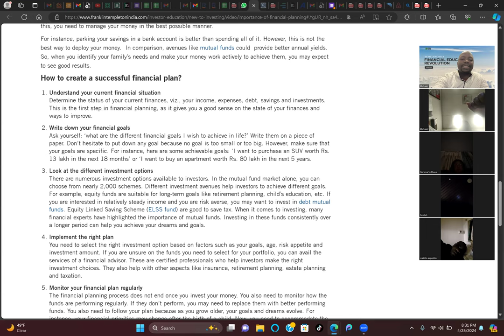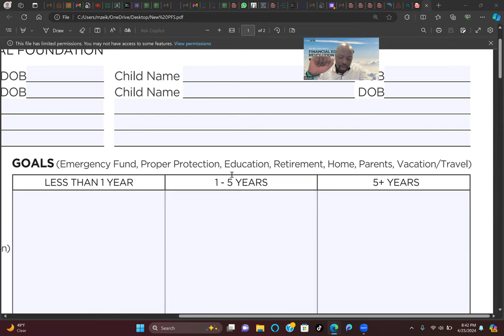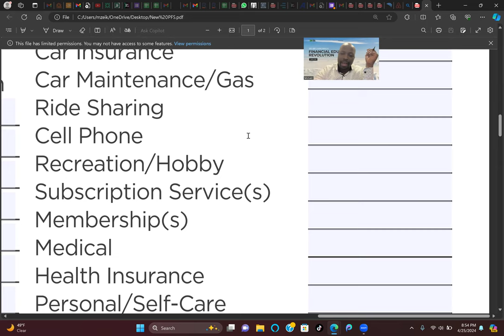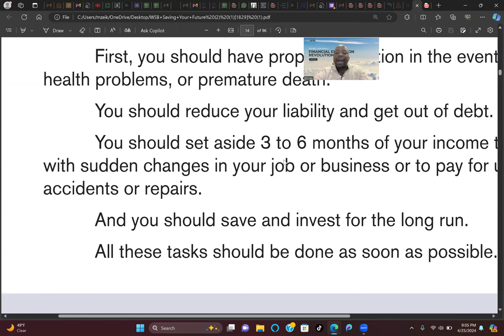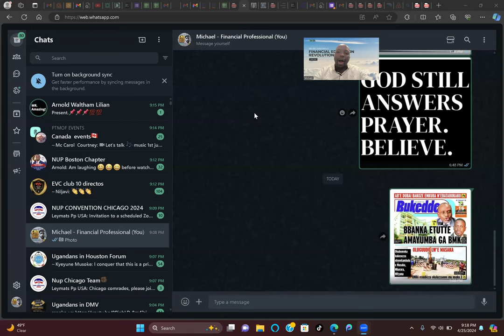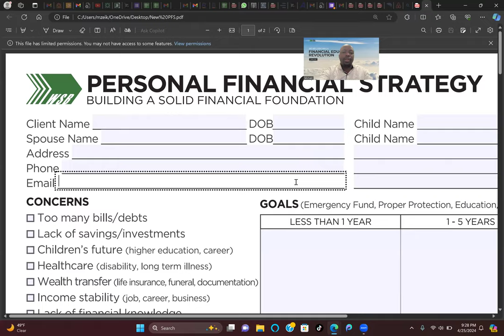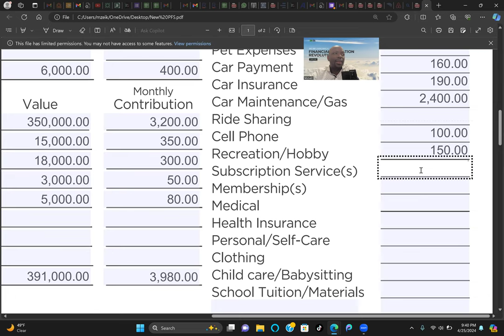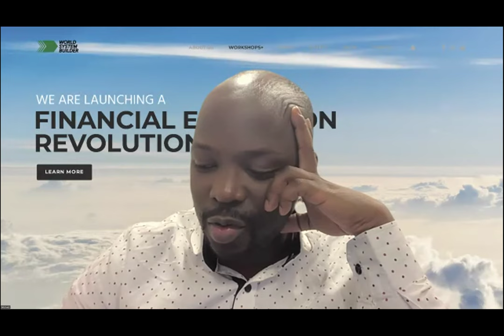HOW TO TRACK YOUR EXPENDITURE AND INCOME - LUGANDA WORKSHOP